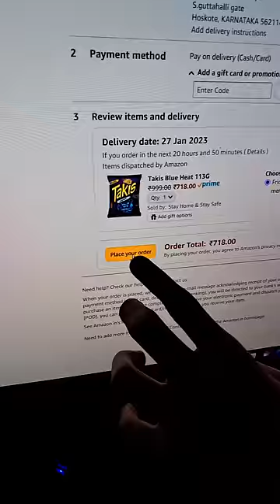🌍🔥World Costliest Chips Bluetakis 700₹💸: *Bluetakis chips vala dabul bokaa*🤬🤯